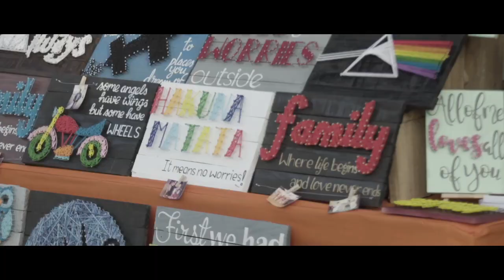TIGS2018 Movie Trailer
More than a week has gone by but TIGS2018 fever is STILL ON! Missed the event? Don't worry, we are releasing a movie for you to feel the excitement! For those who did join us, this TRAILER will be a nostalgic trip down the memory lane for you.

Gear UP! As we prepare the saga you've been waiting for.